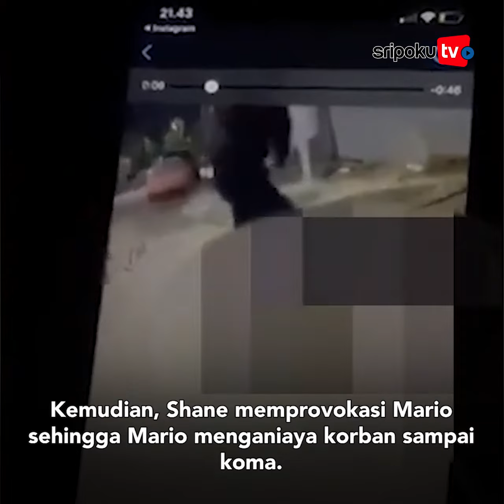Viral Video David Menangis, NU: Dia Sedang Mengingat Siapa Dirinya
Kondisi terbaru korban penganiayaan anak pejabat Ditjen Pajak, David Ozora, pada Selasa (7/3/2023) membaik.

Hal ini terlihat dari video yang diunggah oleh ayahnya, Jonathan Latumahina.

Lihat informasi terkini bersama kami, di:

Palembang.tribunnews.com